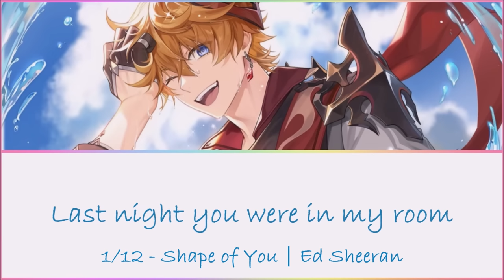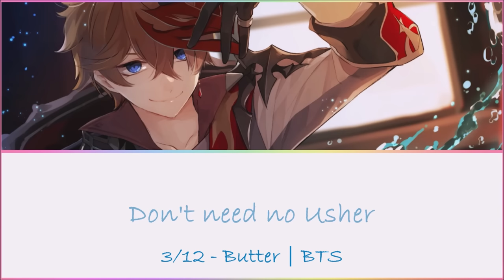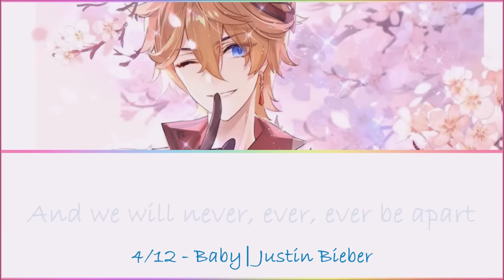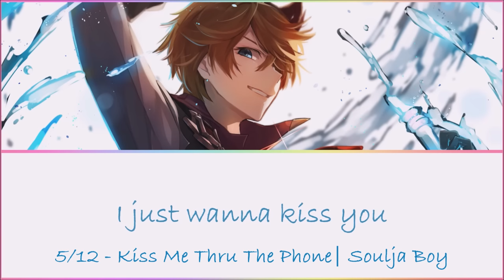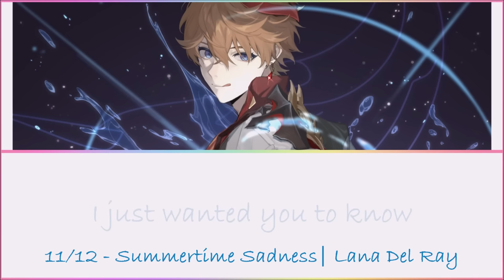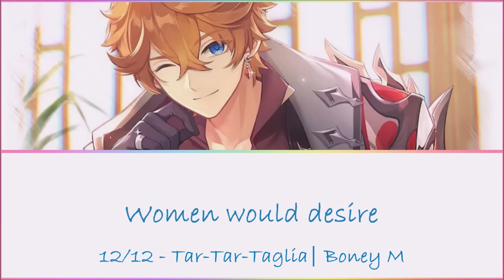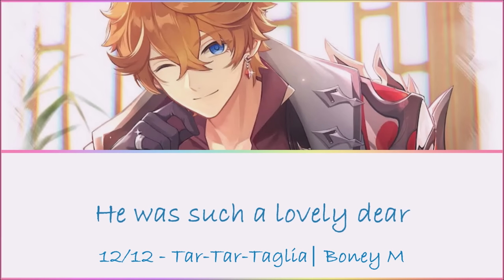Genshin Impact | All of Childe's Mini Covers - Compilation | w/Lyrics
This is my longest video yet! My Childe project is FINALLY done!

~Timestamps~
- (1/12) Shape of You: 0:00
- (2/12) Super Bass: 0:50
- (3/12) Butter: 1:49
- (4/12) Baby: 2:48
- (5/12) Kiss Me Thru The Phone: 3:48
- (6/12) The Feels: 4:47
- (7/12) Tartagalicious: 6:12
- (8/12) ChildeBack: 7:06
- (9/12) Boyfriend: 7:52
- (10/12) Chun-Li: 8:40
- (11/12) Summertime Sadness: 9:12
- (12/12) Tar-Tar-Taglia: 10:24

Cover Artist: Griffin Burns

~Lyrics~
- I don't have enough characters to put them all in the description, so I'm going to put them in a pinned comment with each of them taking up a comment to themselves (in the replies to the pinned comment)

- Shape of You: Official Birthday Art 2021 (on wiki)
- Super Bass: 2.2 Promotional Art - Tartaglia and Thoma (on wiki)
- ChildeBack: TBC (can't find current link)
- Boyfriend: Official Art for 6mil followers on BiliBili (on wiki)
- Chun-Li: (around 1:10)
- Tar-Tar-Taglia: Official Birthday Art 2022 (on wiki)